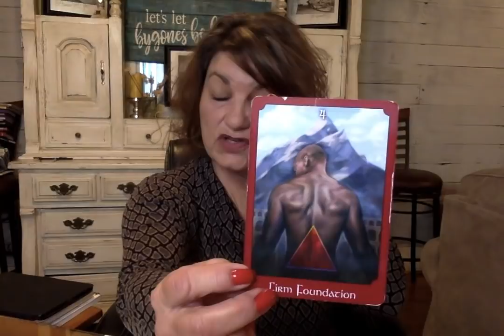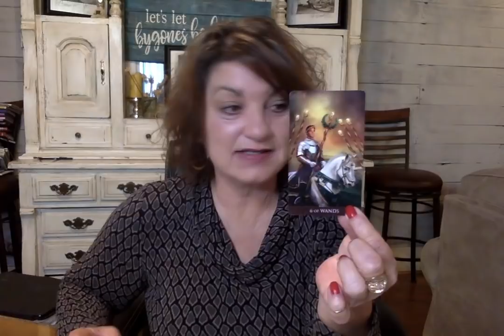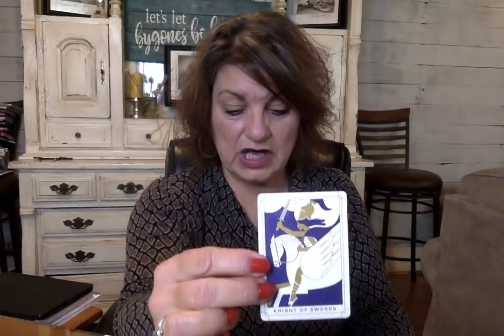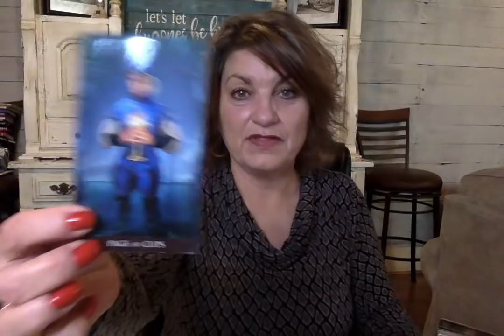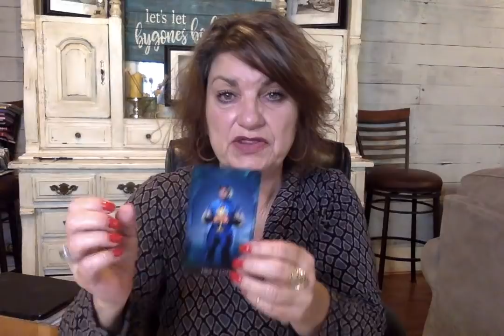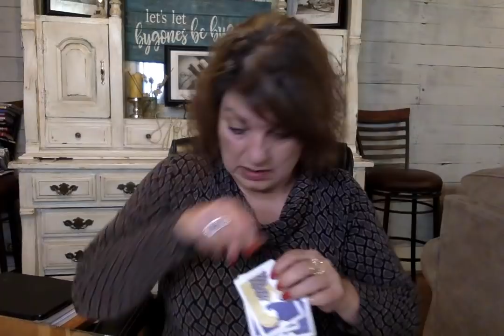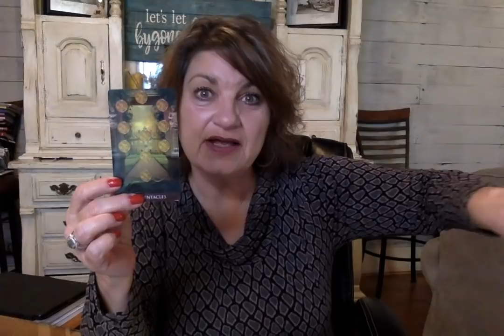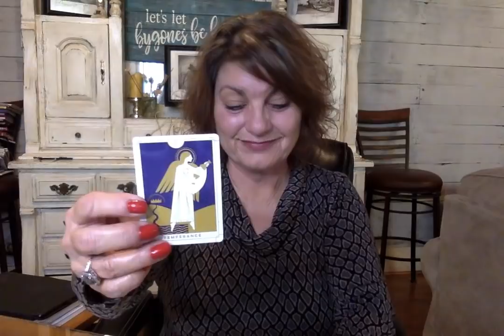BONUS READ - ANY SIGN - PICK AN ENERGY - MESSAGES FROM YOUR LOVED ONES ON THE OTHER SIDE!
I'm so glad you stopped in! Here, you will find monthly readings on the following topics as scheduled beginning November 2019

***The above readings are uploaded on Wednesday, Thursday and Friday of each respective week.
You'll also find "Daily Mail" Videos uploaded daily on different topics. (Coming Soon!) These will be "my take" on personal life experiences.

Much Love!

**My intentions for these videos are to bring you clarification, confirmation and validation. Rely on your own understanding and inner guidance to make decisions for your life.